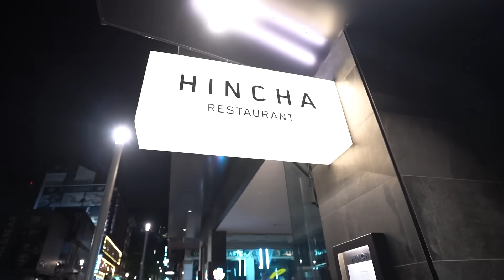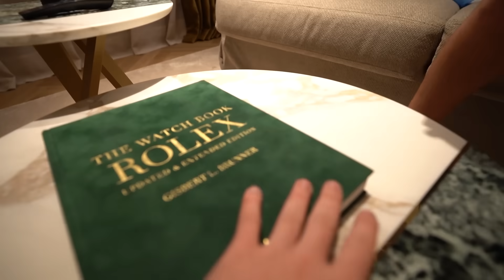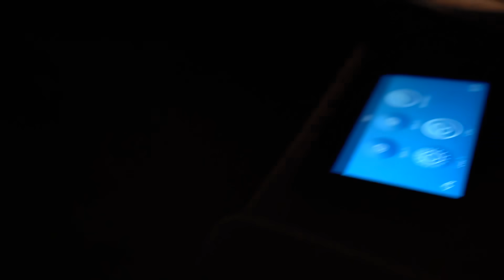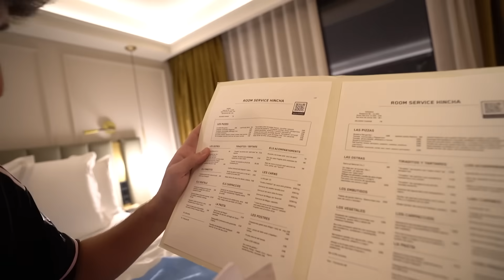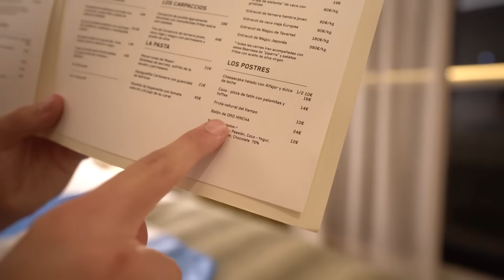ENTRAMOS al HOTEL de MESSI para verlo en PERSONA!